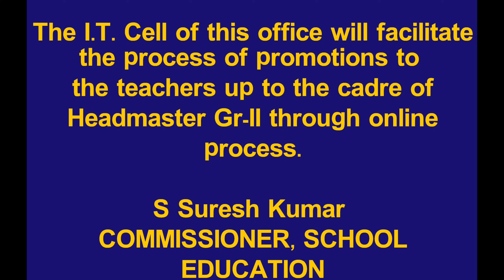AP Teachers Promotions shedule released| What commissioner said is...